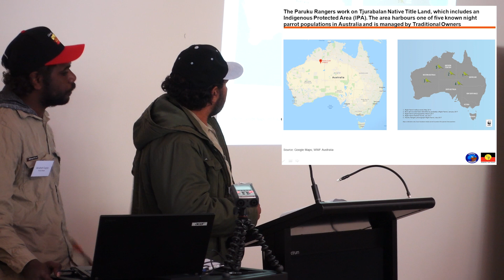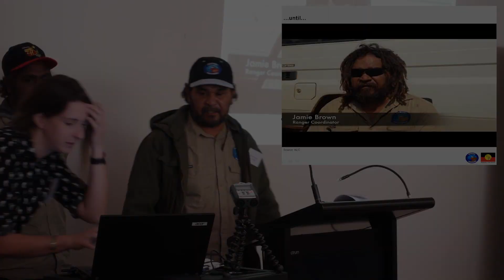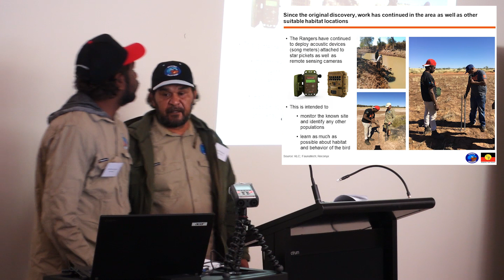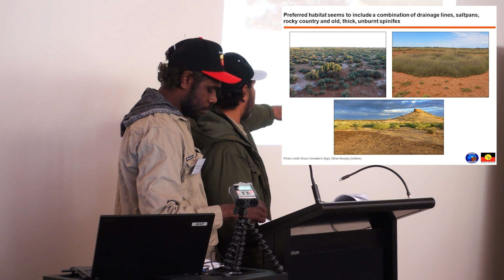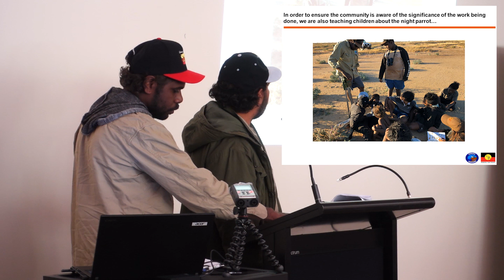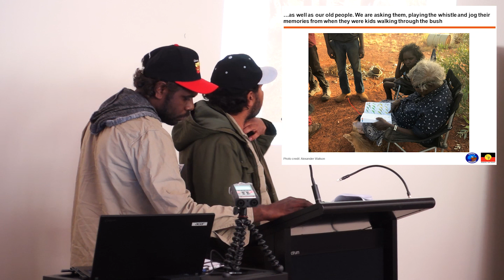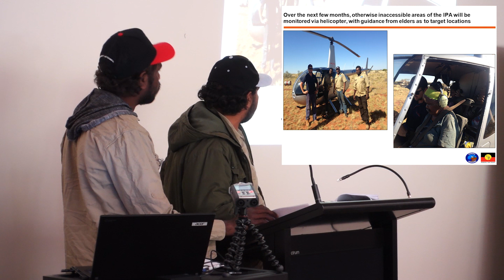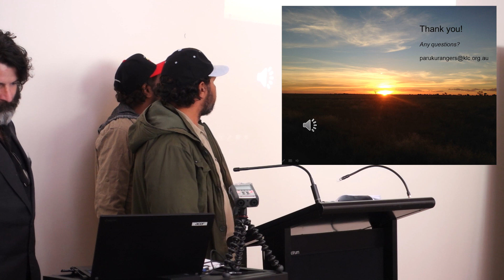Protecting birds on Indigenous land: Night Parrot - Jamie Brown and Abraham Calyon, Paruku Rangers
Jamie Brown and Abraham Calyon, Paruku Rangers, present “Protecting bird species on Indigenous land: Night Parrot”. This talk was given at the BirdLife Australia’s “Working together to conserve Western Australian birds” symposium in Perth on August 15th, 2018.

Jamie Brown and Abraham Calyon are Walmajarri people, the Traditional Owners of the Tjurabalan Native Title Land which includes Paruku (Lake Gregory).

They both live in the Mulan community not far from the lake shore, on the edge of the Great Sandy Desert, and are part of the Paruku Rangers, a team of indigenous rangers managed by the Kimberley Land Council through support from the Federal Government.

Filmed and edited by Rockwell McGellin